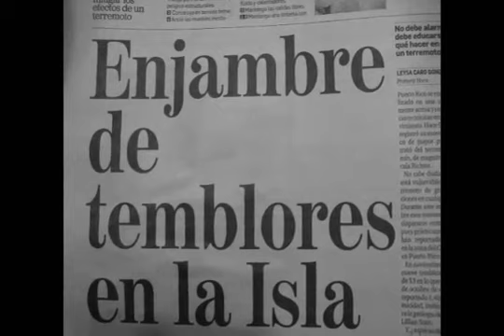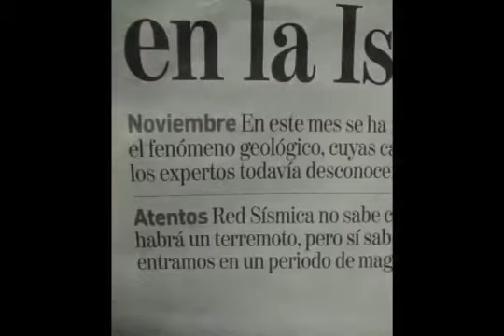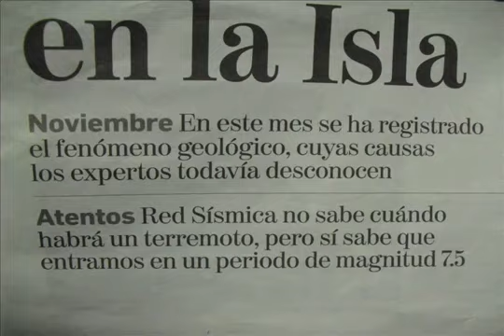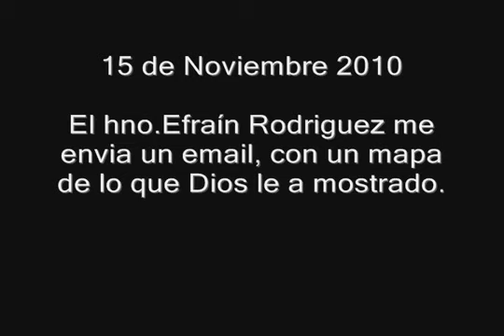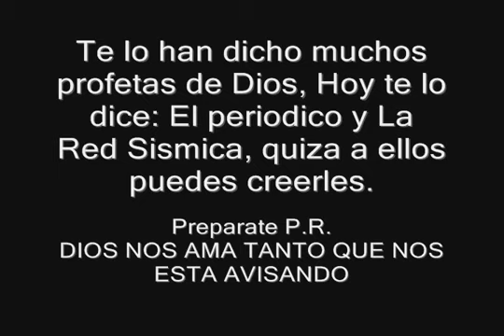Aviso sobre terremoto para P.R. atravez de los Medios Comunicacion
Dios usa hasta los medio de comunicacion para apersibir de lo que se accerca. Estas preparado? )